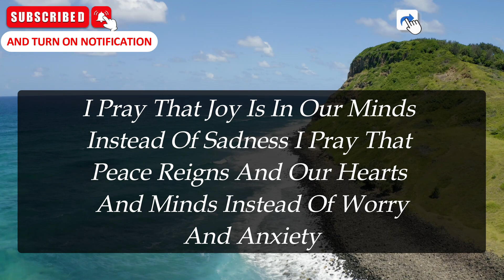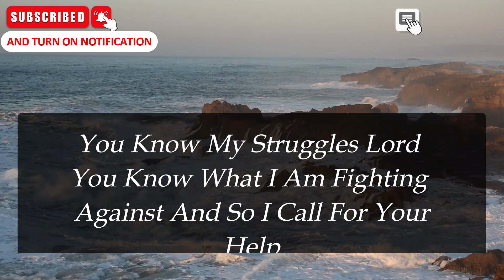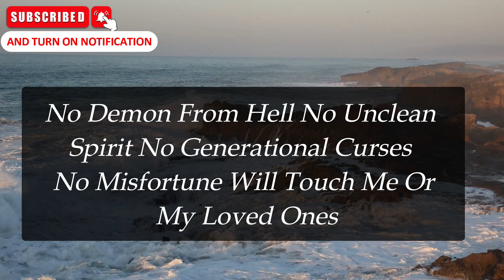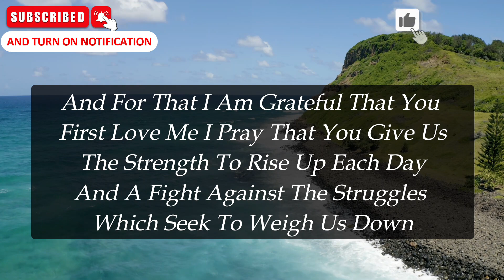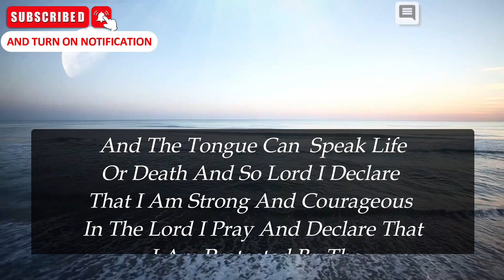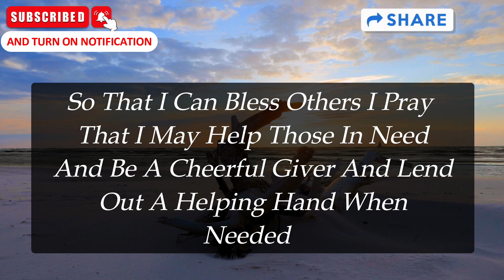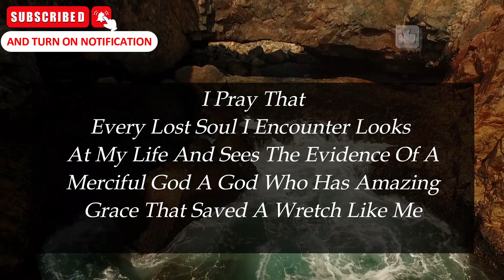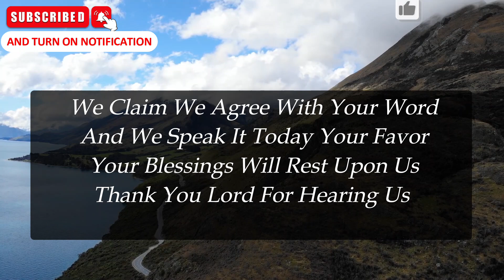Listen Daily Most Powerful Morning Prayer To Receive Blessings ! Bless Your Day Short Morning Prayer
🙏DONATION TO SUPPORT Listen Daily Most Powerful Morning Prayer To Receive Blessings ! Bless Your Day Short Morning Prayer

 Content Audio originally by @AngelHelpPrayer Team